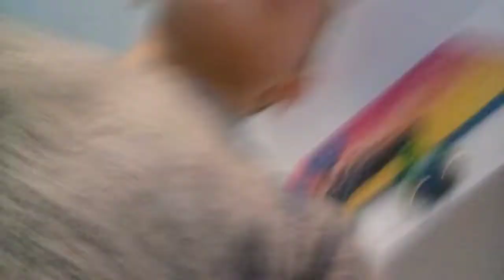My friend (and his little bro big bro and little sis and me) (vlog)